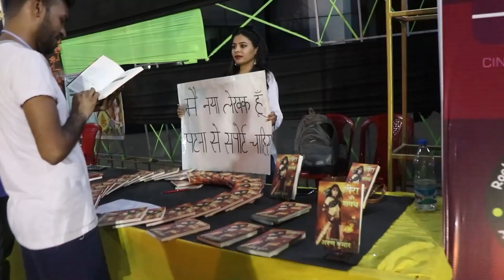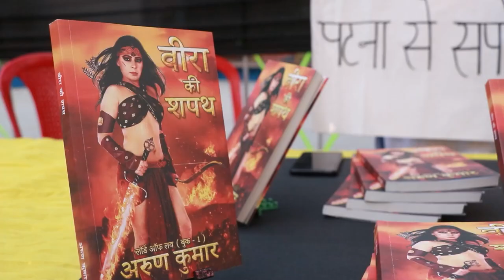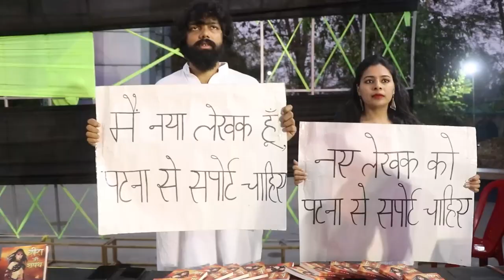Parwaaz 2022 | National Theatre Festival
25-29 March, 2023 at Premchand Rangshala, Rajendra Nagar, Patna, Bihar - 800006
Parwaaz is the annual theatre festival of  @ImaginationBihar  Theatre Group. It was established in 2017 to stimulate the growth and development of theatre across Bihar. Originally a Nukkad (Street) Festival showcasing the work of the most creative theatre workers in Bihar. Now Parwaaz has evolved to National scope, hosting theatre groups across India.
The stated twin objective for the festival is to facilitate cultural integration in India and providing a forum for exchange of artistic works among theatre workers from different parts of the country.
While Parwaaz focuses on showcasing contemporary Theatre, it also provides a platform to other folk and traditional theatre forms from Bihar and other parts of the country. Curated with a view of bringing different styles of performance making under one roof while addressing issues of current relevance, Parwaaz Theatre Festival has carved a singular niche among biggest theatre festivals of India.